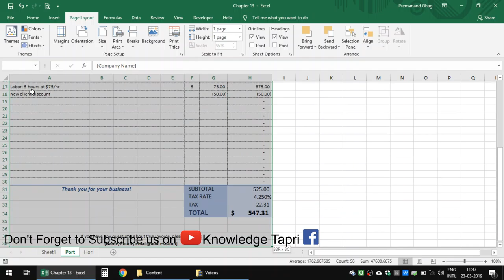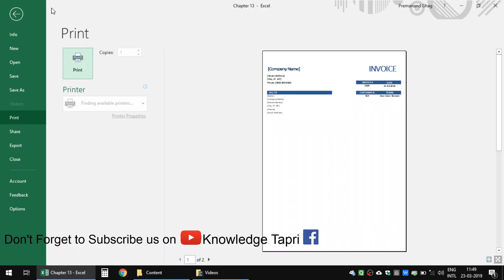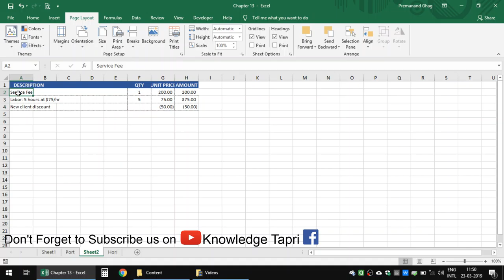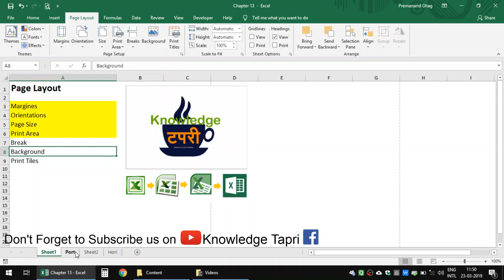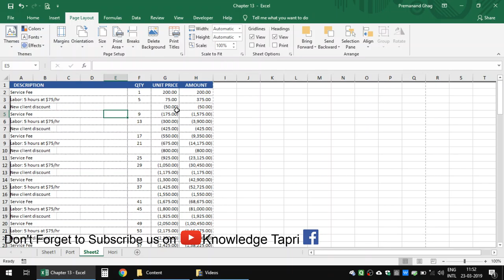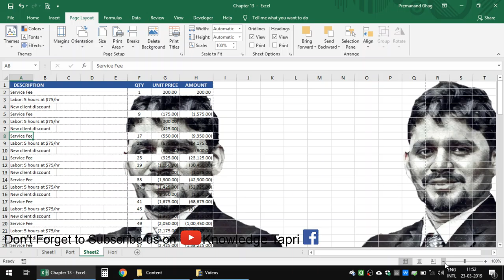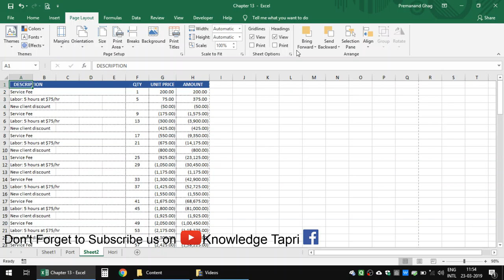Page Break & Page Background, Print Tiles in Excel Chapter 17 / भाग 17